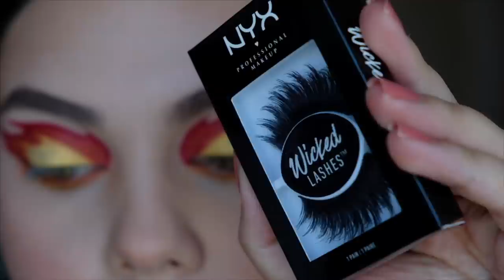Alev Alev Makyaj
Kullandığım ürünler;

Huda BeautyFaux Filter Foundation
Tarte Shape Tape
RCMA traslucent powder
Makeup For ever Artist Color pencil
NYX jumbo pencil Mİlk
NYX Ultimate Brights Palet
Bobbi Brown Luxe lip color-Atomic Orange
MAC Retro Matte Liquid Lipstick-Fashion Legecy
Maybelline SuperStay-20 Pioner
NYX Vivid Brights liner
Anastasia Beverly Hİlls Brow Pomade-ash brown
Cocosh She Cream Contour Kit
MAC Sculpt Bronzer
NYX Highlights&Contour Kit
NYX Sweet Cheeks palet